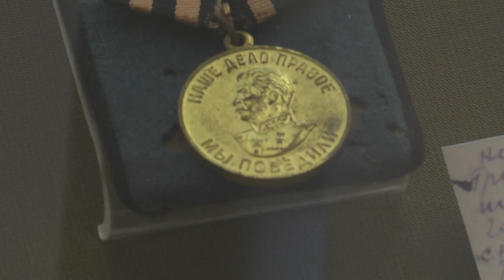Начало Крымской весны - 9 мая 1944 года